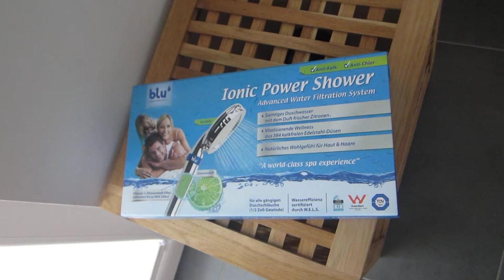blu Ionic Power Shower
blu Ionic Power Shower - Montage und Test